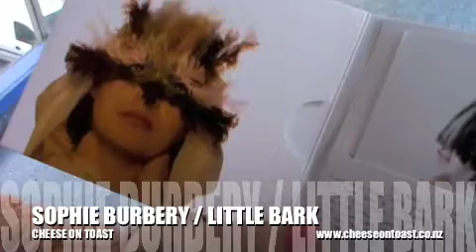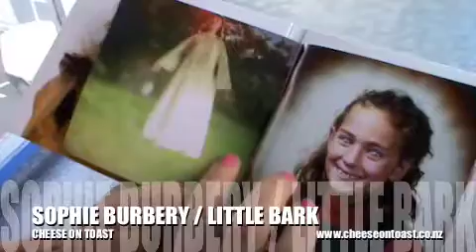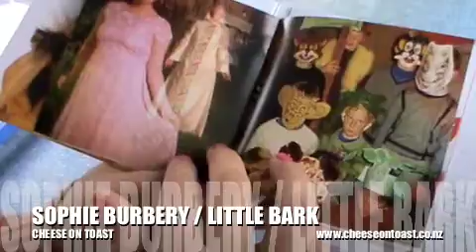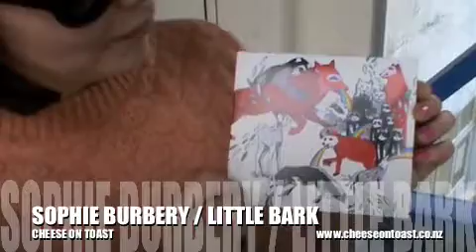SOPHIE BURBERY / LITTLE BARK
Cheese on Toast met up withSophie Burbery who is also Little Bark, and Sophie Burbery. She's both. We talked about her new album(s)